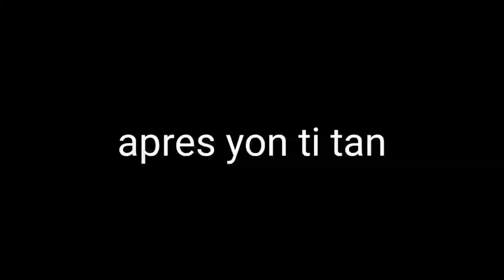Men kijan pou fe bòl de banane ak viann ladanl